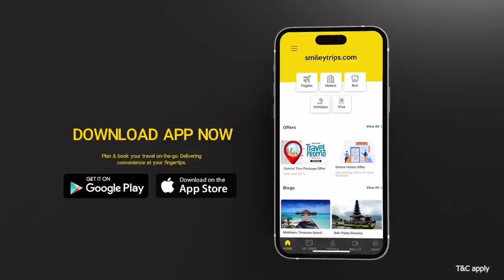"இதை மறைக்கவே ஓபிஎஸ் - டிடிவி சந்திப்பு நடந்திருக்கிறது" - பொங்கலூர் மணிகண்டன், EPS ஆதரவாளர் | PTT